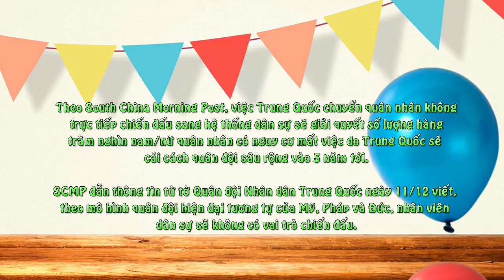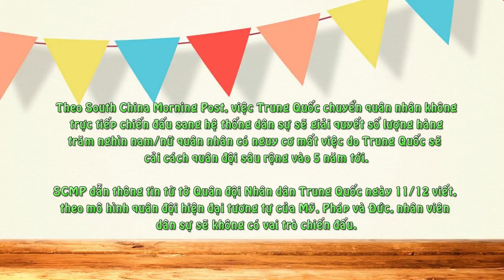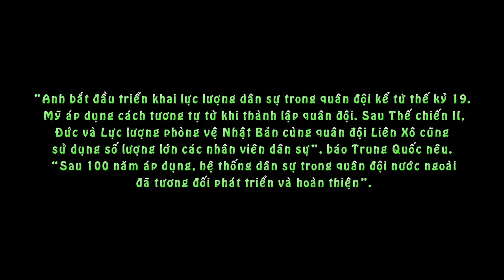Quân đội Trung Quốc loay hoay chuyển mô hình như phương Tây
Quân đội Trung Quốc đang học tập mô hình phương Tây khi chuyển quân nhân không trực tiếp chiến đấu sang hình thức dân sự để đáp ứng yêu cầu cải cách sâu rộng vào năm 2020.

Theo South China Morning Post, việc Trung Quốc chuyển quân nhân không trực tiếp chiến đấu sang hệ thống dân sự sẽ giải quyết số lượng hàng trăm nghìn nam/nữ quân nhân có nguy cơ mất việc do Trung Quốc sẽ cải cách quân đội sâu rộng vào 5 năm tới.

SCMP dẫn thông tin từ tờ Quân đội Nhân dân Trung Quốc ngày 11/12 viết, theo mô hình quân đội hiện đại tương tự của Mỹ, Pháp và Đức, nhân viên dân sự sẽ không có vai trò chiến đấu.

Nga và Nhật Bản cũng áp dụng cách thức tương tự, cho phép đội ngũ dân sự thực hiện các nhiệm vụ như chăm sóc y tế hoặc điều hành và giám sát thiết bị thông tin liên lạc.

Theo báo Quân đội Nhân dân Trung Quốc, quân đội nước ngoài từ lâu đã áp dụng hệ thống nhân viên dân sự. Tờ này còn dành nguyên một trang để giới thiệu hệ thống hoạt động của các lực lượng vũ trang nước ngoài.

"Anh bắt đầu triển khai lực lượng dân sự trong quân đội kể từ thế kỷ 19. Mỹ áp dụng cách tương tự từ khi thành lập quân đội. Sau Thế chiến II, Đức và Lực lượng phòng vệ Nhật Bản cùng quân đội Liên Xô cũng sử dụng số lượng lớn các nhân viên dân sự", báo Trung Quốc nêu. “Sau 100 năm áp dụng, hệ thống dân sự trong quân đội nước ngoài đã tương đối phát triển và hoàn thiện”.